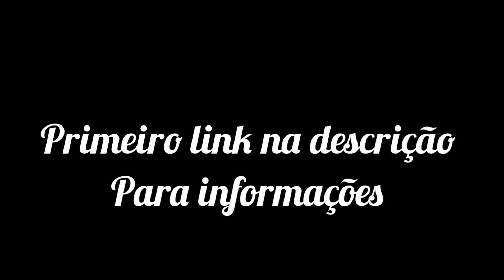" SENKU " 🤭🔥🔬 [ Dr. Stone ]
VOCÊ JÁ PENSOU QUE NUNCA VAI DESENHAR BEM ? DEIXA EU TE FALAR , NÃO EXITE TER DOM.  VOCÊ QUER  APRENDER A DESENHAR DE VERDADE ?
CLICA NESSE LINK PARA MAIS INFORMAÇÕES 👇🏻